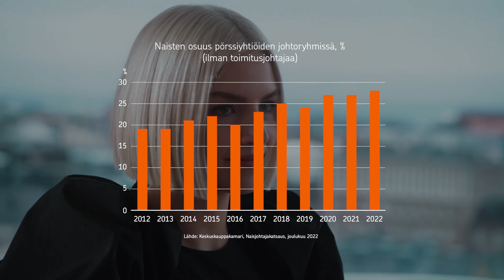Naiset yritysjohtajina Suomessa – OP Yrityspankin toimitusjohtaja Katja Keitaanniemen haastattelu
Istuimme alas OP Yrityspankin toimitusjohtaja Katja Keitaanniemen kanssa ja keskustelimme sukupuolten tasa-arvosta suomalaisyritysten johdossa. Tutkimusten mukaan monimuotoisuus ja osallistaminen vaikuttavat positiivisesti yritysten kannattavuuteen ja asiakastyytyväisyyteen. Siten sukupuolten välisen tasa-arvon edistäminen on yritysten edun mukaista sekä asia, johon myös osakesijoittajan kannattaa kiinnittää huomiota.

💡 Naisten osuus suomalaisten pörssiyhtiöiden johtoryhmien jäsenistä nousi viime vuonna ennätykselliseen 28 prosenttiin. Silti pörssiyhtiöiden toimitusjohtajista yhä vain 7 prosenttia on naisia, kertoo Keskuskauppakamarin joulukuun Naisjohtajakatsaus.

Mikä merkitys on esimerkiksi sukupuolikiintiöillä? Miten OP pitää huolta henkilöstönsä monimuotoisuudesta? Entä miten OP Yrityspankin toimitusjohtaja Katja Keitaanniemi on noussut yhdeksi Suomen liike-elämän vaikutusvaltaisimmista naisista?

Katja Keitaanniemeä haastattelee Katja Hakala, joka toimii OP Marketsilla sijoitusratkaisuiden asiantuntijana.

Videoihin, jotka eivät ole asiakkaan toiminnan kannalta kriittisiä, ei ole tehty kuvatulkkauksia, tekstitystä tai tekstimuotoista vastinetta. Lisätietoja saavutettavuusselosteestamme voit lukea täältä